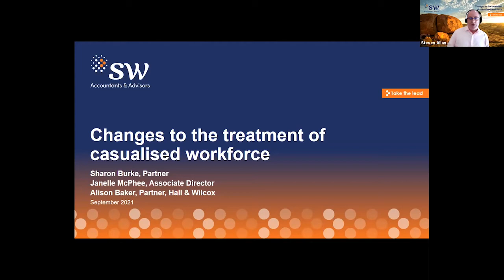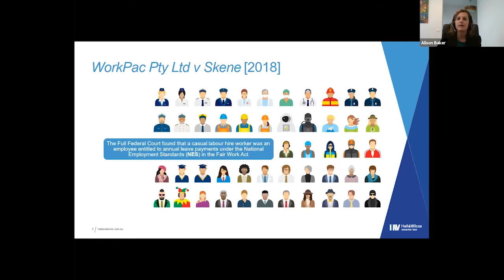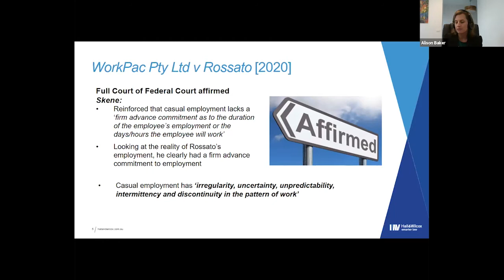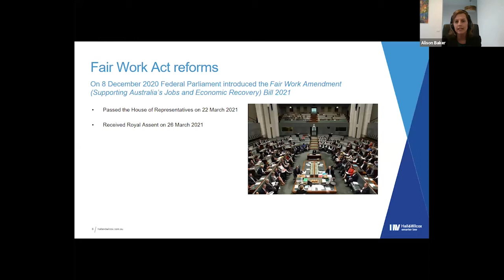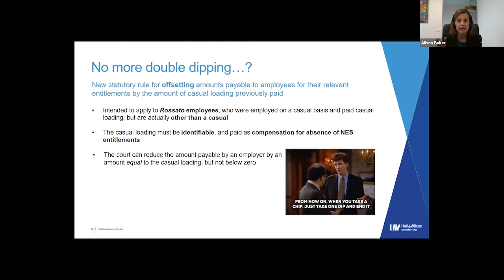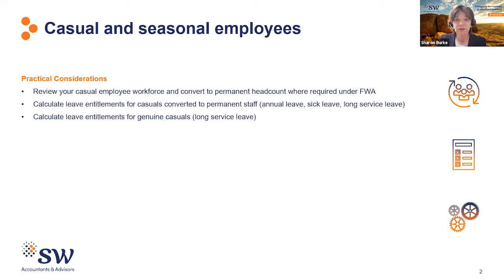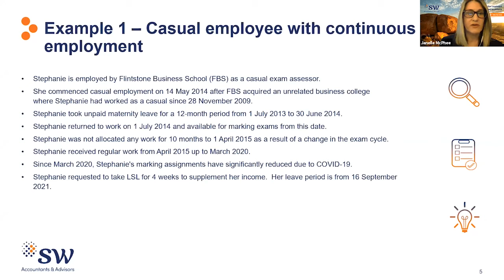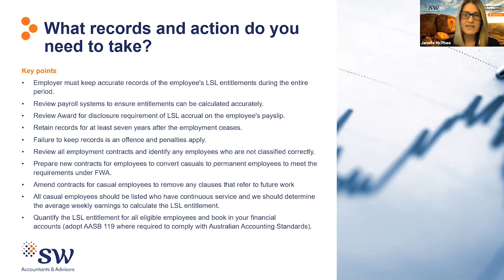Changes to the treatment of casualised workforce (16 September 2021)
Employers are required to review and reassess their casual employment arrangements before 27 September 2021. Discover what this change means for your business and what you need to do to prepare.

Experts from SW and Hall & Wilcox discussed:
- How casual employment is defined
- What are the new casual conversion rules?
- Who is entitled to long service leave
- What employers need to prepare now
- Calculation of entitlements
- Record keeping
- Underpayments